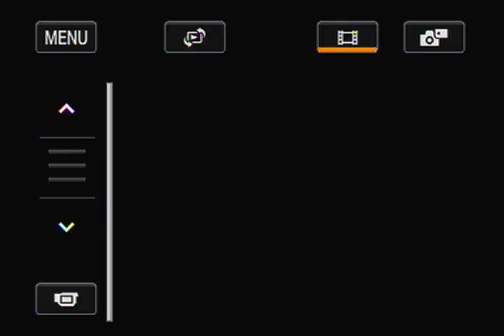W-G AT 2024 STATE JAZZ CHAMPIONSHIPS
This video is of the Woodward-Granger HS Jazz Ensemble performing at 9 am at the 2024 Iowa Jazz Championships held Tuesday, April 2, 2024 at Ames, IA.  This band is under the direction of Mr. Bryan Willer.